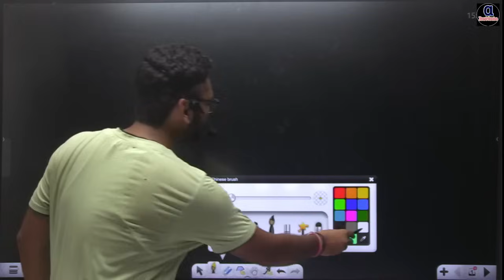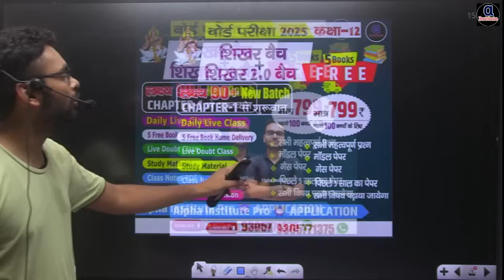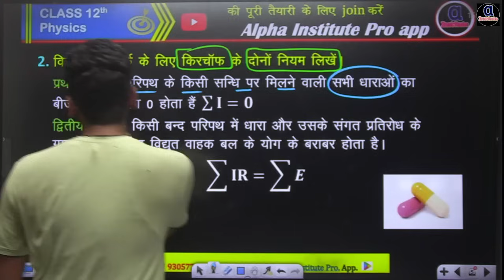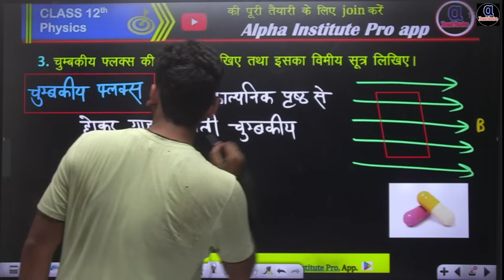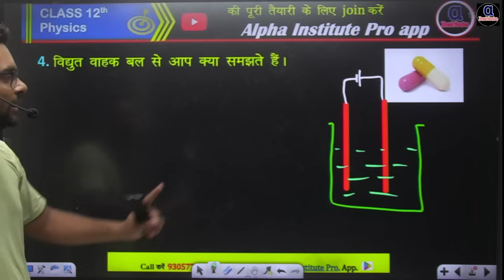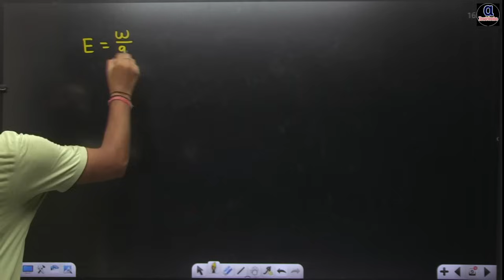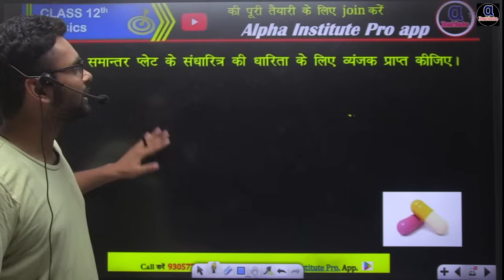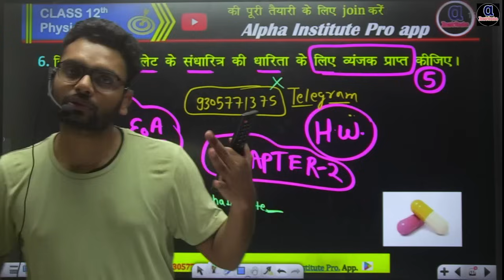12th Physics लघु उत्तरीय प्रश्न | Physics Important Subjective Question|Board Exam 2025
12th Physics लघु उत्तरीय प्रश्न | Physics Important Subjective Question|Board Exam 2025

शिखर Batch 2025 में जुड़ने के लिए Download करे

12th physics important questions 2025 up board,
12th physics important 2 mark 3 mark,
12th physics important 5 marks,
physics class 12 most important questions in hindi 2025,
class 12 physics most important question 2025 up board,
class 12 physics most important question 2025 mp board,
physics class 12 most important questions in hindi 2025 answer,
physics class 12 ncert most important question 2025 up board in hindi,
class 12th physics important questions up board,
class 12 physics ke most important question,
physics most important question class 12 ncert,
12th physics imp question 2025,
12th physics important questions and answers 2025,
12th physics important question answer,
12th physics important questions chapter wise
physics chapter wise important topics class 12,
class 12 physics important derivations chapter wise up board,
12th physics most important question 2025,
12th physics most important question 2025,
12th physics most important question,
12th physics most important question in hindi,
class 12th physics most important question,
12th class physics most important question 2025,
physics class 12 v v i question objective,
physics class 12 v v i question 2025,
important topics for class 12 physics chapter wise 2025,
भौतिक विज्ञान क्लास 12,
bhautik vigyan class 12 important question,
class 12 important derivations physics,
class 12 physics derivation in hindi,
12th physics imp question,
12th physics important questions 2025,
12th physics important questions,
rbse class 12 physics important questions 2025,
class 12 physics most important question 2025 up board solution,
most important question of physics class 12 up board 2025,
class 12 physics derivation list,
total derivation in physics class 12,